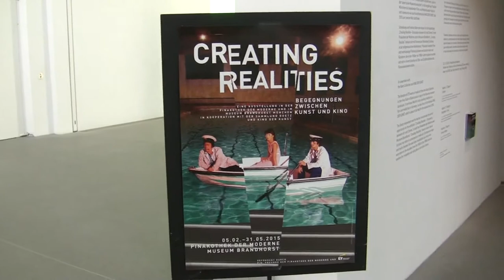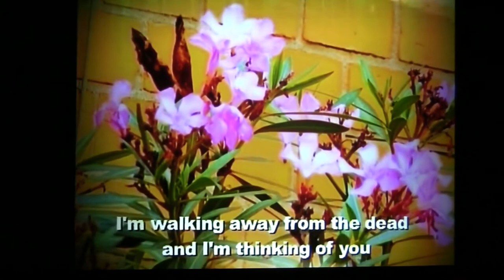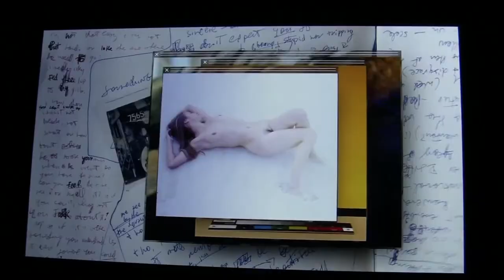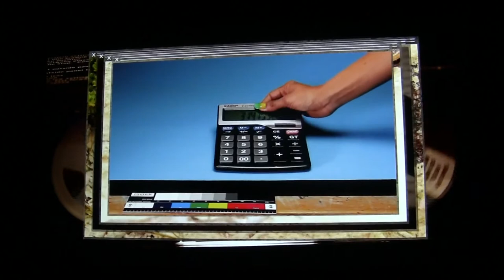Creating Realities - Begegnungen zwischen Kunst und Kino: Ausstellung von Videokunst in München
Impressions of the exhibition "Creating Realities – Encounters of Art and Cinema" from 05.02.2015 to 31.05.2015 at the Pinakothek der Moderne and from 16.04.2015 tp 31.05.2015 at the Museum Brandhorst, Munich: excerpts of the contributions of Yang Fudong, Sam Taylor-Wood, Jesper Just, John Gerrard, Omer Fast, Keren Cytter, Brice Dellsperger, Bjørn Melhus und Camille Henrot... read more in German:

Impressionen der Ausstellung "Creating Realities – Begegnungen zwischen Kunst und Kino" vom 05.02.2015 bis 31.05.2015 in der Pinakothek der Moderne und vom 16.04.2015 bis 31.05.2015 im Museum Brandhorst, München: Ausschnitte der Beiträge von Yang Fudong, Sam Taylor-Wood, Jesper Just, John Gerrard, Omer Fast, Keren Cytter, Brice Dellsperger, Bjørn Melhus und Camille Henrot.

Neue Wirklichkeiten schaffen sollen 17 Video-Installationen in der Pinakothek der Moderne und dem Museum Brandhorst. Doch das Potpourri von Medienkunst-Werken aus der Sammlung Goetz bleibt so fragmentarisch wie die Realität selbst.